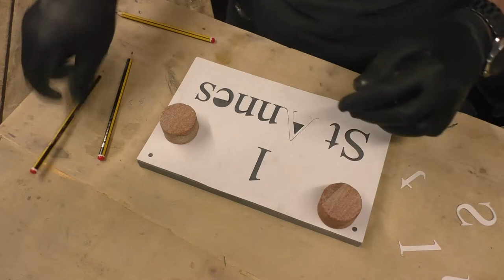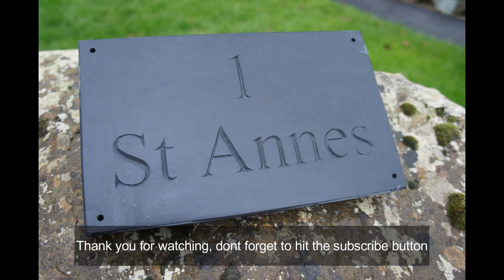Carving a piece of reclaimed welsh slate into a house sign - letter carving - carving slate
In this video I am carving a house sign made from a piece of reclamined 20th century welsh slate water tank. I will be taking you through each stage, from picking the slate, marking it out and carving the letters.
If you have any questions about our products or anything you see in these videos